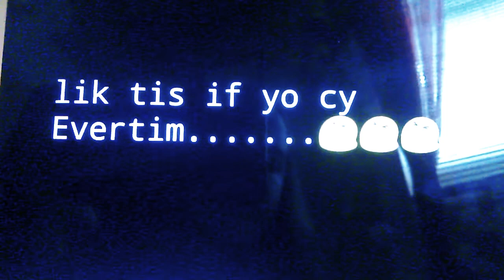Bendy is pregnant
Please forgive me for making this, I hate this ship so much. T^T